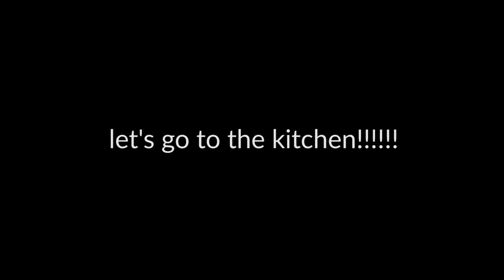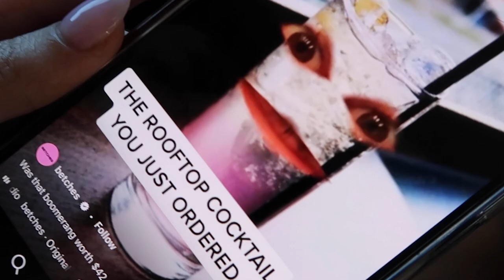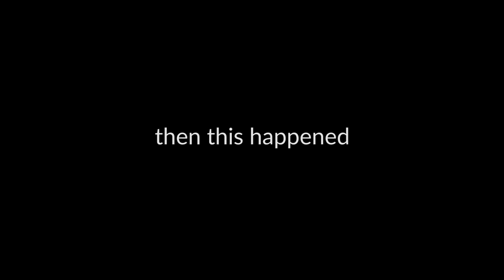4th of july vlog | is this a vlog? | giuliana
i love my country & my siblings :)

p.s. check out Nick's Chophouse in Canandaigua ! the rooftop bar is incredible !🍸

also... is this a vlog ?